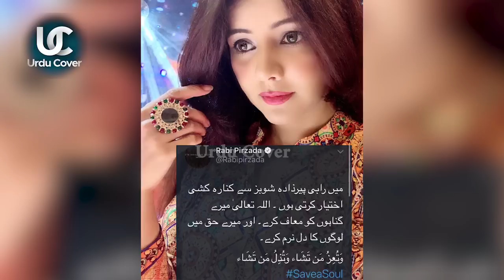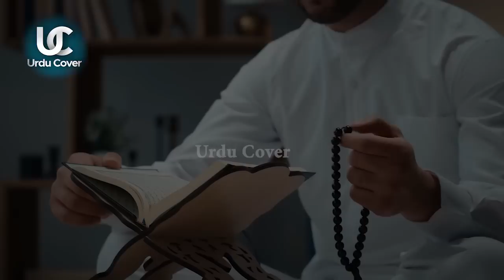Showbiz stars who left industry for Islam | Urdu Cover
Produced by : Talha Labib
Voice Over : Majid Malik
S.E.O :  Zain Mehmood